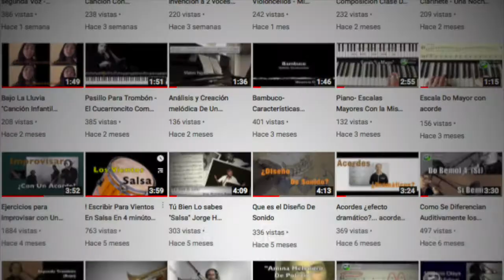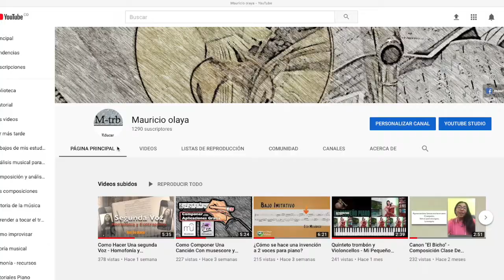Trailer Canal YouTube mauricio olaya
Yo soy Mauricio Olaya, Trombonista y profesor de teóricas musicales. En Este canal comparto  conocimientos básicos para   músicos   en proceso de formación.
 Los videos que estoy creando para esta plataforma, abarcan varias temáticas.

Conocimientos básicos para   procesos creativos.
Análisis y técnicas para desarrollar la creatividad en la composición, y en la improvisación.

Tutoriales,  procesos de iniciación para  aprender a tocar piano y trombón.

Promoción y difusión artística.
Composiciones, Arreglos, y audiovisuales  experimentales relacionados con los procesos educativos que abordo en mi oficio docente.

Al abrir el canal, desplazándose a la derecha En las listas de reproducción los videos están organizados por temáticas. Algunos por su contenido requieren mas conocimientos previos que otros, por ello en  cada una de las descripciones existen enlaces para reforzar dudas o fortalecer los conocimientos.

 En los videos, La terminología técnica es usada solamente cuando es estrictamente necesario, así el mensaje puede llegar con facilidad, tanto a los estudiantes que se forman en instituciones especializadas, como a los  estudiantes que aprenden a su ritmo  en procesos libres de autoformación.

La improvisación,  La composición y arreglos, El análisis musical, la música y su uso en medios audiovisuales.

Tutoriales para piano los cuales abordan: las escalas, acompañamientos, usos de los acordes, improvisación, etc).

Tutoriales para aprender a tocar trombón: Enfocados principalmente a la iniciación en el instrumento.

Teoría y lectoescritura musical:  Conceptos básicos para aprender a leer una partitura.

Recursos para la composición y los arreglos: Análisis de obras, armonizar y re armonizar, texturas musicales, técnicas de composición.

Tutoriales de armonía: En ellos se explica como hacer y utilizar los acordes.

Cómo se hace y se utiliza la música y el sonido en el video: ejercicios experimentales donde se abordan técnicas utilizadas en el mundo audiovisual.

Ejercicios y técnicas para la improvisación: En varios videos se exploran posibilidades para iniciar o enriquecer el lenguaje personal al momento de improvisar.

Historia de la música: Un video de 45 minutos donde se aborda la enseñanza del trombón en el conservatorio del Tolima, un recorrido cronológico contextualizado con  la historia institucional.

Videos donde se muestran mis experiencias y las de mis estudiantes en la composición y los arreglos musicales.